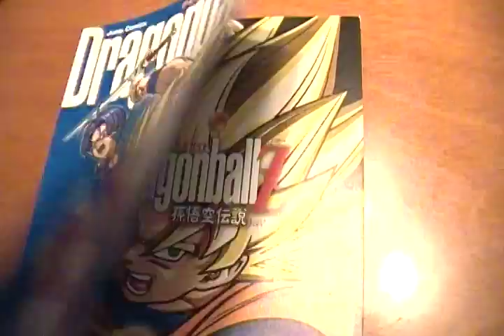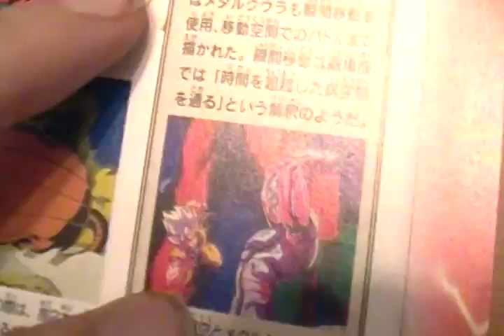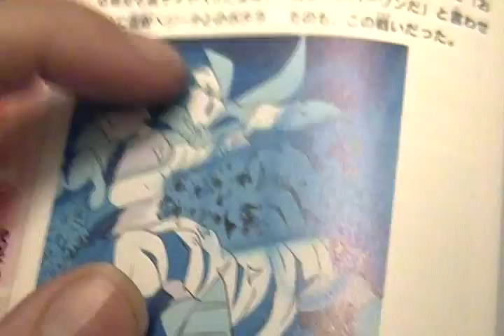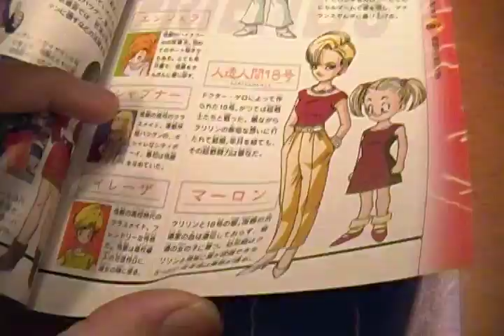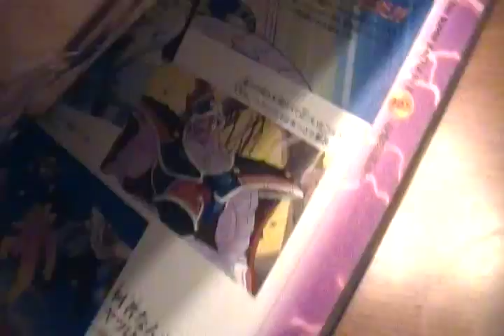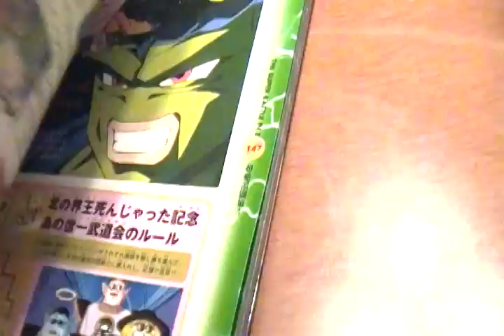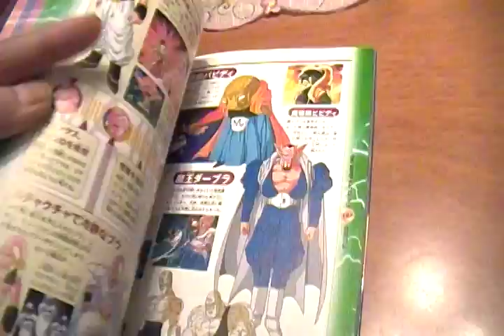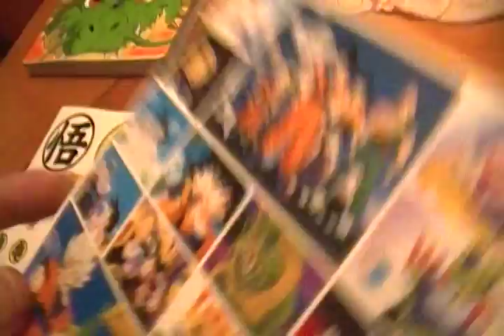DRAGON BALL Z Songoku Densetsu guide book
analisis de la segunda parte de las guias del anime espero que no se haga muy pesado XD